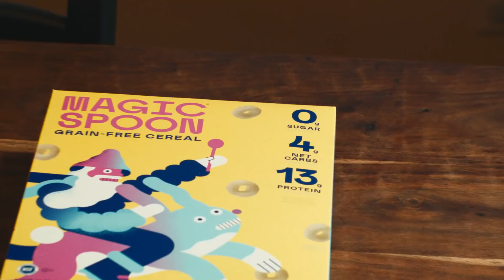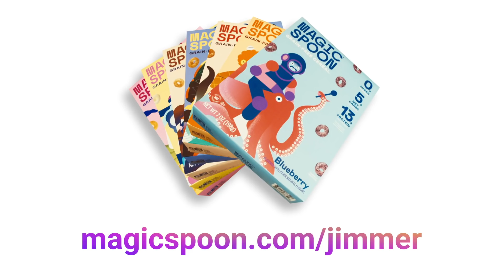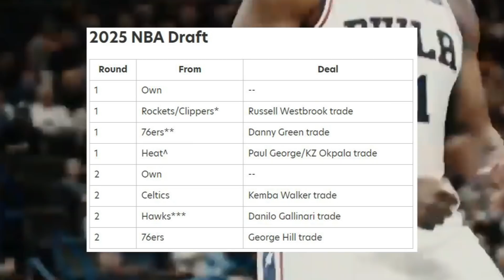The League Still Is NOT READY For The Thunder's Future